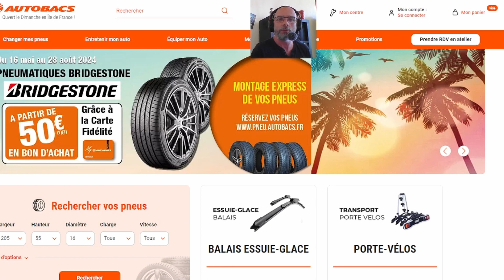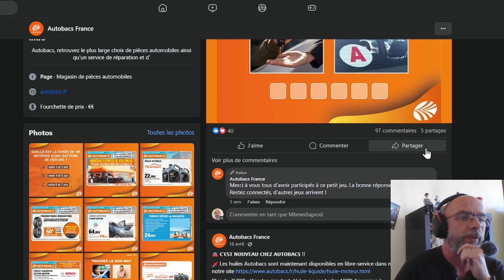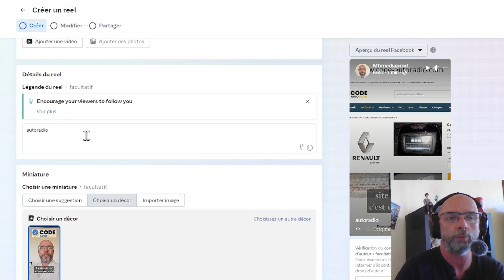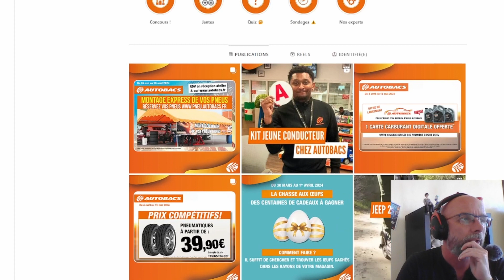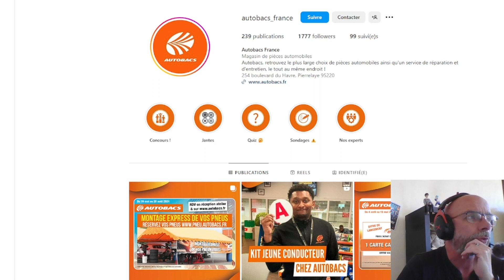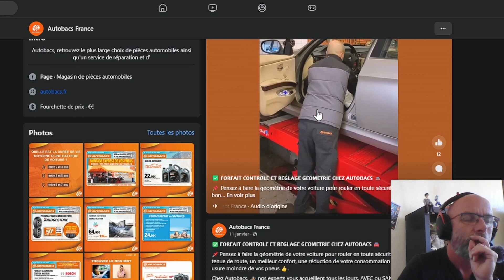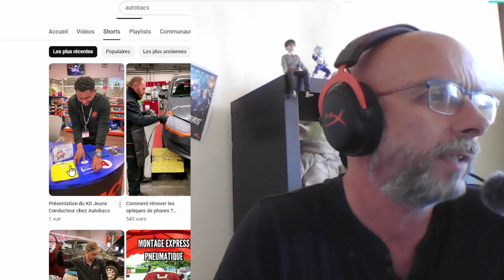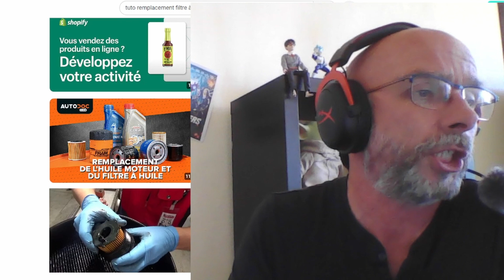J'analyse les réseaux sociaux des entreprises. 1 AUTOBACS, e-commerce pièces et accessoires auto.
Si toi aussi tu veux que j'analyse tes réseaux, envoie moi un message. Mes coordonnées sont en bas de la description.

Première vidéo de cette série, j'analyse les réseaux de l'enseigne AUTOBACS.
Désolé, vous passez en premier, mais pas de stress vous êtes déjà largement au dessus de la plupart des e-commerces en france.

Si tu veux me contacter :

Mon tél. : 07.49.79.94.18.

Mon matériel :

Sony ZV1
Sony ZVE10
Trépied K&F Concept
Mes petits projecteurs Neewer
Projecteurs de studio
Micros sans fil NEEWER CM28

A venir
Drone DJI mini 4 Pro